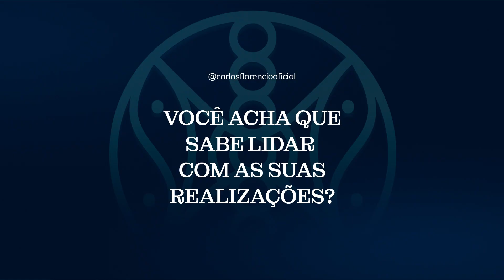VOCÊ SABE LIDAR COM AS SUAS REALIZAÇÕES?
Quando você supera as suas próprias expectativas, você acha que teve sorte? E quando você não consegue alcançá-las, você acredita que fracassou?

O sucesso e o fracasso são definidos por você, tudo o que você realiza e todos os resultados que você obtém estão sempre favoráveis ao seu processo de autoconhecimento e desenvolvimento pessoal.

Mas antes, responda-me aqui: você acha que sabe lidar com as suas realizações?

QUEM SOU EU: Eu sou mentor de Potencial Humano, utilizo da minha inteligência intuitiva para revelar o seu propósito de vida. Especialista em resolução de conflitos, melhoria nas relações interpessoais e mecanismos de autossabotagem. Desperto a sua força de realização e o conecto ao poder da sua essência. Criador dos métodos PHVida e SEE. Autor da teoria e livro Tudo Certo!

MINHAS REDES:
Instagram e Facebook: carlosflorencioofical